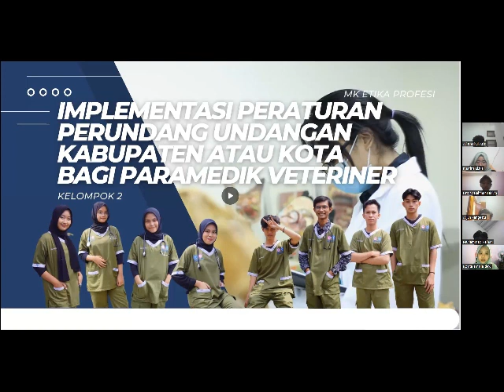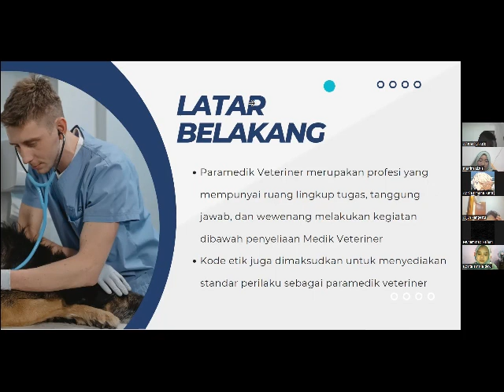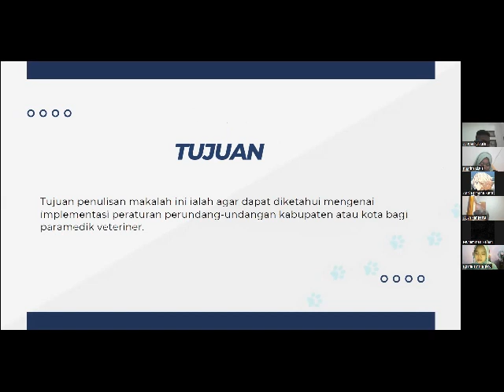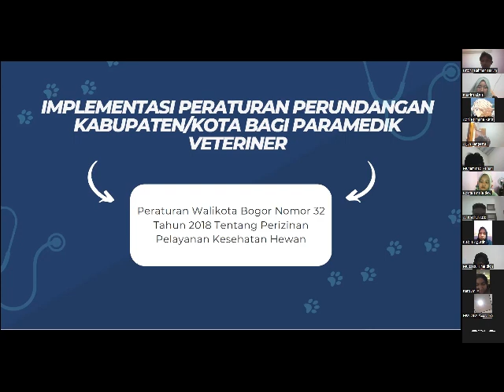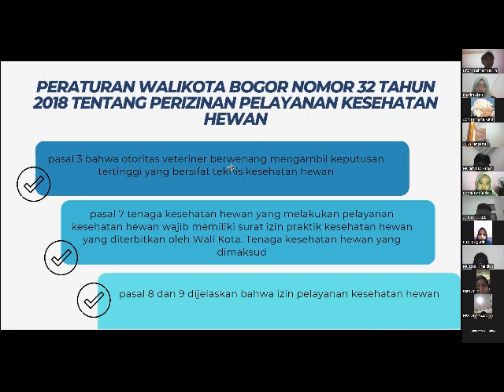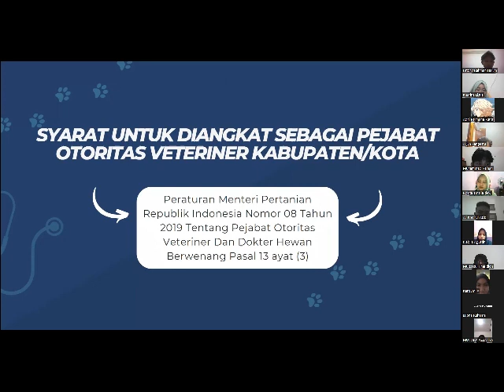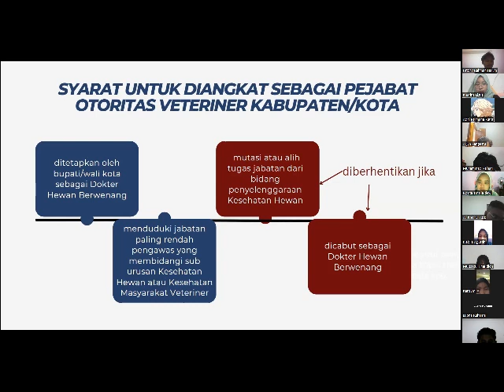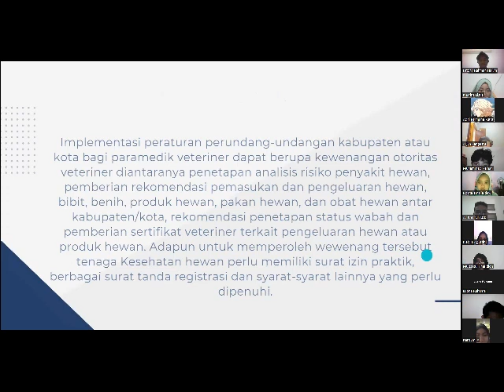Kelompok 4 [PBL #3] Implementasi Peraturan Perundangan tingkat Kabupaten/Kota bagi ParamedikVet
Topik: Implementasi Peraturan Perundangan tingkat Kabupaten/Kota bagi Paramedik Veteriner
Mahasiswa:
25 J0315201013 Syahwan Wasis L 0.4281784
26 J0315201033 Muizzatul Khafidloh P 0.283232
27 J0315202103 Handeya Satiti P 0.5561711
28 J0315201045 Intan Citra Putri Maharani P 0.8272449
29 J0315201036 Muhammad Rezqy Nurullah L 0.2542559
30 J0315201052 Mutiara Azzahra P 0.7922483
31 J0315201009 Ali Khoirul Aziz L 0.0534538
32 J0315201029 Kanzumi Adha P 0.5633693